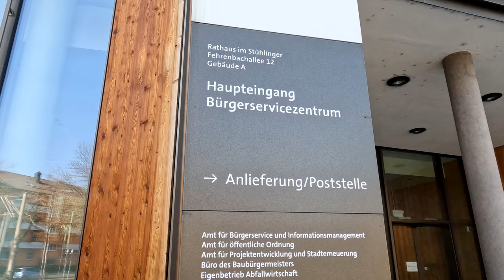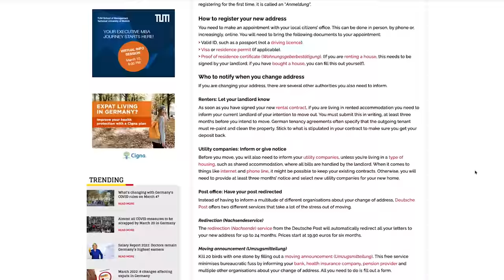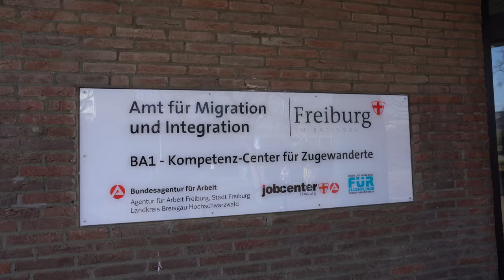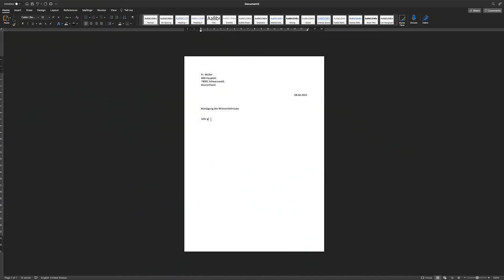Moving Within OR Moving to Germany? WATCH THIS.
1,000 EURO fine for not registering within 14 days? Missing a city permit for your moving van? Yep. That's right. Whether you're moving within Germany or moving to Germany, take it from us and avoid these pitfalls.

Want to get 20 euros or 25 dollars off your deposit for Lingoda?

👉Quick Jump to Your Favorite Topic:
0:00 Intro
01:37 DON'T MAKE THIS MISTAKE
06:31 Yes, an ACTUAL LETTER. No emails.
08:43 Every Millennial's Worst Nightmare.
10:33 Time to Go Pro
12:50 Before You Go.

Episode 47 | movingabroad movingtoGermany in Freiburg im Breisgau, Germany | Filmed March 8th, 2022